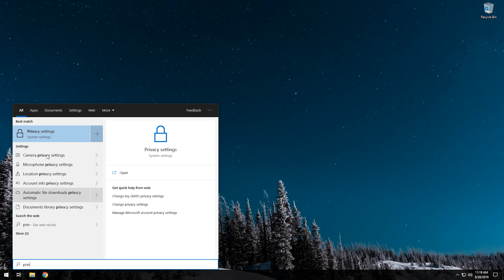Change App Access to your Camera or Microphone on Windows 10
In between major updates or as you uninstall/install new programs it is always a good idea to audit and manage your privacy settings in Windows 10. In this video we show you how to change what apps have permission to access your camera or microphone. Remember to always stay current on how to manage your privacy settings and to regularly check what apps are using what permissions.

HelpCloud’s Filming Equipment List

Smart Power Strip with WiFi

Cameras:
Panasonic Lumix G7 + 14-42MM Kit Lens
Canon EOS Rebel SL2 + 18-55MM Kit Lens
Logitech C920 Webcam

Additional Lens:
Canon EF 50MM STM

Lights:
Fancierstudio 2000 Watt Lighting Kit
LED Video Light, Powerextra Bi-Color 10000mAh

Tripods:
JOBY GorillaPod 3K Kit
ZOMEI Camera with 360 Degree Ball Head Plate
AmazonBasics 60-Inch Lightweight Tripod with Bag
Targus Pro Series 3-Way Panhead and Bubble Level Tripod